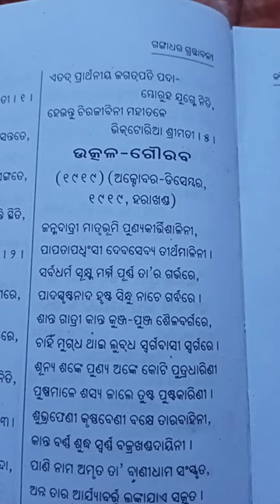Swabhaba kabi Gangadhar meher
Swabhaba kabinka smrutire